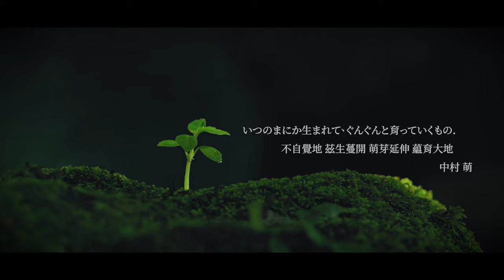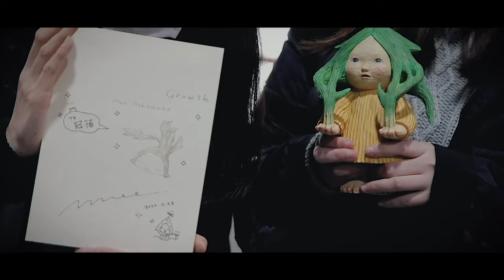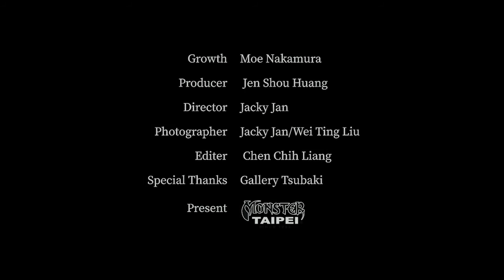藝術家-中村萌-台北個展紀錄片-導演-詹維峰